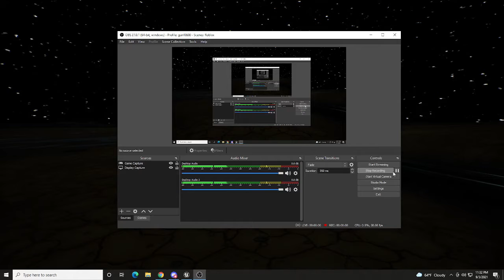The Metaverse Lab Chapter 4 - The Aftermath | A Brick Rigs & Roblox Movie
It is recommended to turn on captions for dialogue on the characters.

Story: While gunf0600 is trapped in the "Slender" game he's in, Bob takes a look at the train derailment that happed in chapter 1. While he was examing the derailment, Bob gets a call on his phone telling him to head back to the Robricks HQ.

Sorry if this chapter was a little short I was running out of ideas for a 4th chapter of The Metaverse Lab series!

(I was originally going to have the 4th chapter of The Metaverse Lab series be filmed in the Roblox game, Tornado Alley Ultimate but instead I've filmed it in brick rigs since I felt like it would make no sense for the story to continue from the "Slender: Official" game to Tornado Alley Ultimate.)

Chapter 4: The Aftermath [Pre-Finale] - Watching

Chapter 5: The Conclusion [Finale] - Link Not Available

Chapter 6: Patient_0.exe [Grand Finale] - Link Not Available

Credits:
Music made by: ROBLOX
Game made by: Fluppi393 (Lukas Rustemeyer)
Video made by: gunf0600 and Zee_Furious